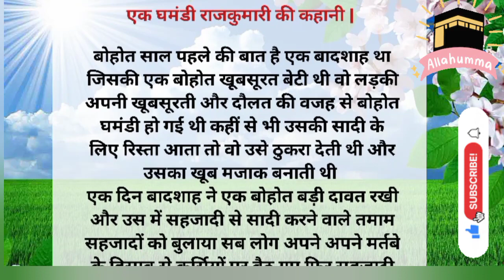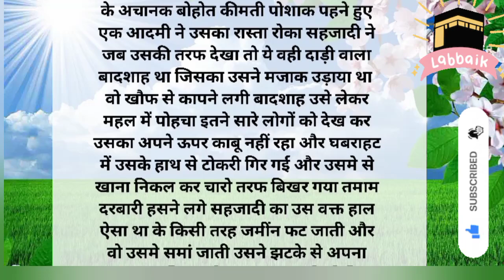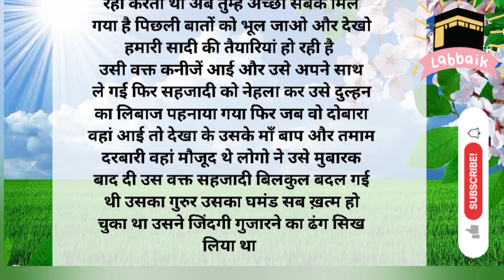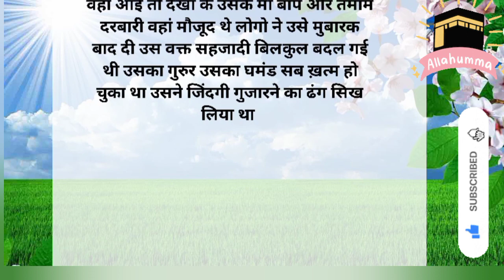एक घमंडी राजकुमारी की कहानी || islamic story 2023 l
एक घमंडी राजकुमारी की कहानी || islamic story 2023 l ‎@ISLAMICSTORY27

Watch another Short and motivational Hindi story named "ist RIGHT" (An Egoistic Princess) Cartoons for Kids. In this story there is a queen which is very egoistic upon her beauty. See how she realize that we should never be egoistic upon anything. Hindi kahaniya cartoon is very famous in children's which give very good moral, these animated stories (Kahani) are very popular among the children because it is very simple, meaningful interesting, inspirational with funny characters which are latest and best in the class, these stories contains amazing, cute small and big popular animals. These type stories are very simple, rochak, old and entertaining which you can watch for free on YouTube Maha Cartoon TV XD Channel, It's very easy, best and real examples to teach your children thru cartooning in Hindi and Urdu Language. You can say its bedtime nursery stories with morality. Subscribe Maha Cartoon TV XD, the leading Kids Entertainment channel of India Do like, share, and comment below! islamic story, islamic lectures, islamic stories, islamic history, urdu and hindi Islamic, islamic stories in urdu, islamic kahani video, islamic dastan, munshi nawal kishore, munshi nawal kishore story in urdu